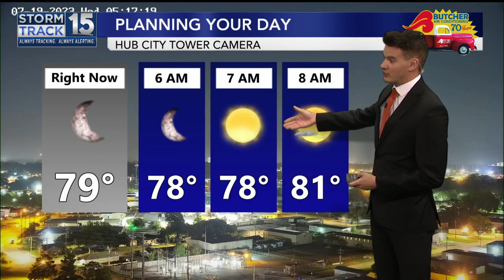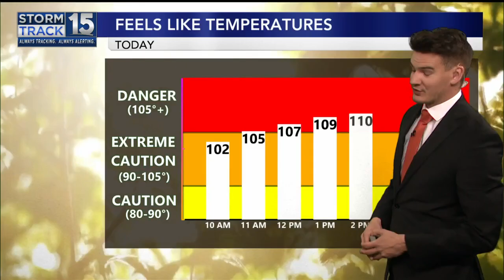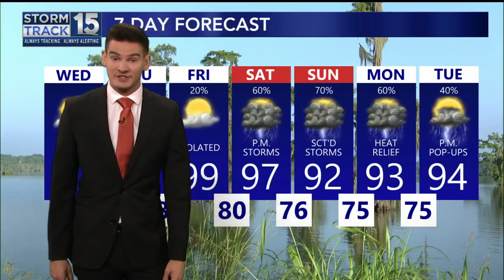Heat Wave Continues Today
Hot temperatures continue today around Acadiana with high humidity.